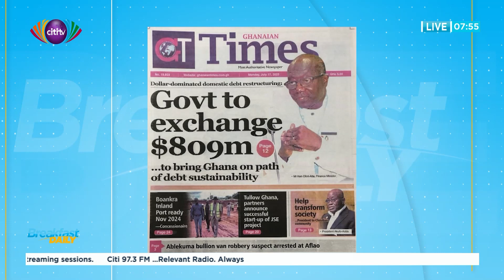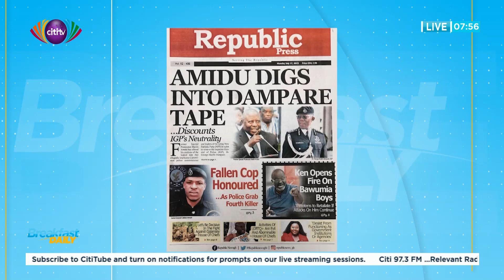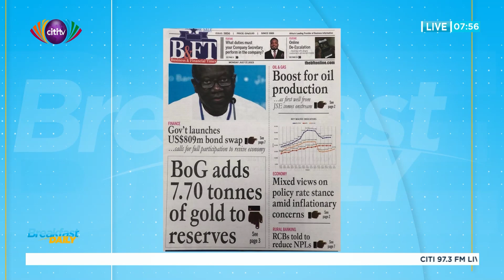News Review on BreakfastDaily | Monday, 17th July, 2023